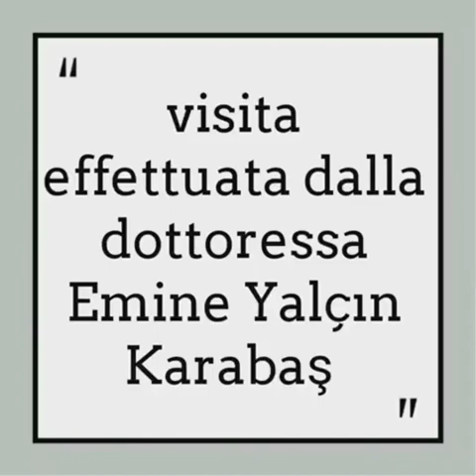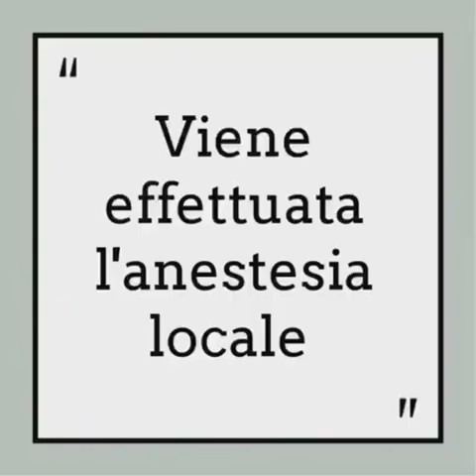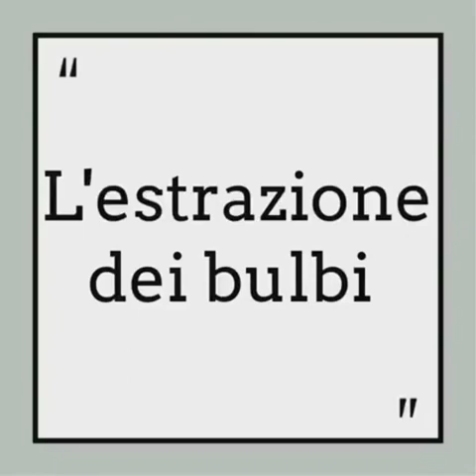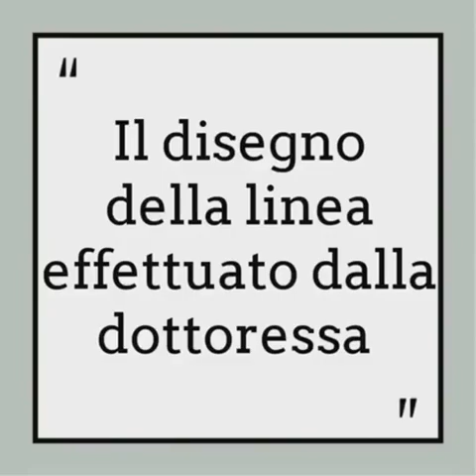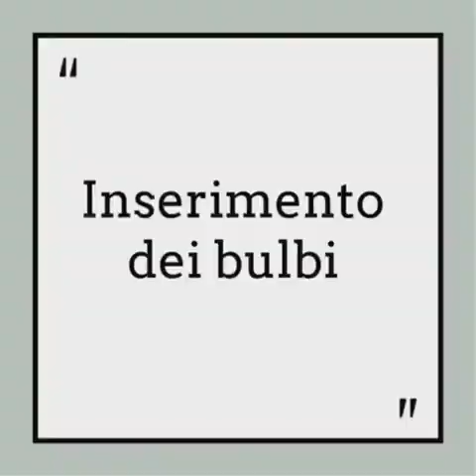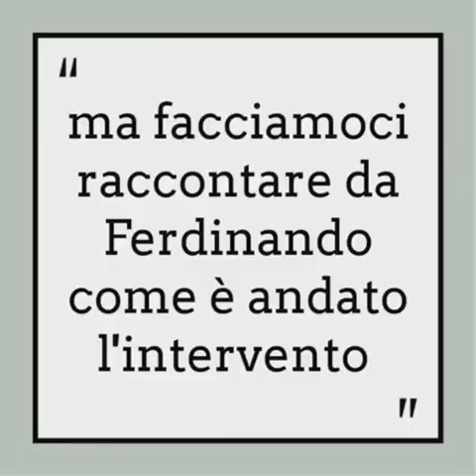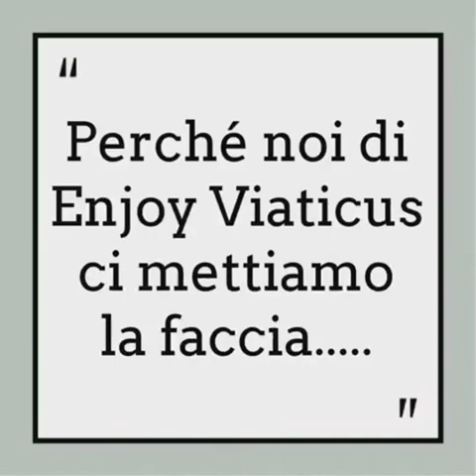Iter dell’intervento di autotrapianto di capelli di Ferdinando di Enjoy Viaticus